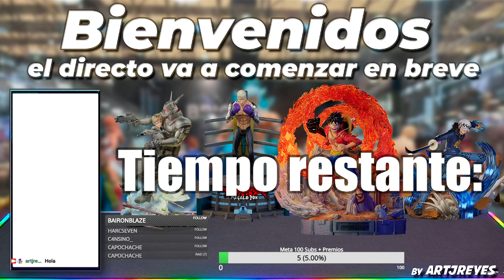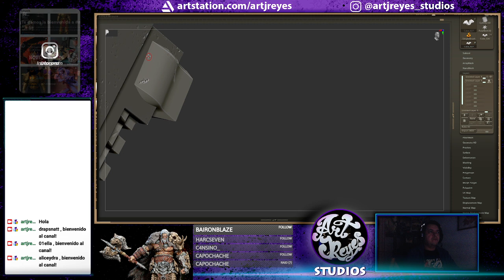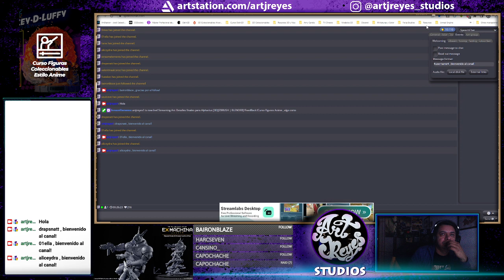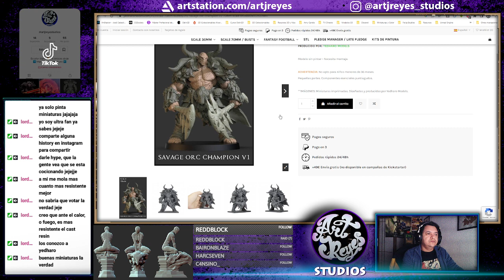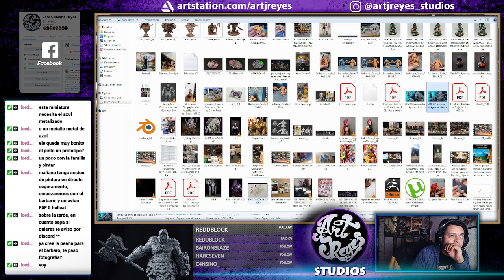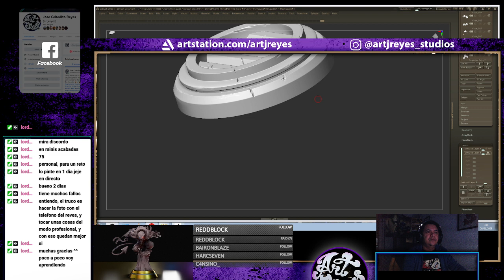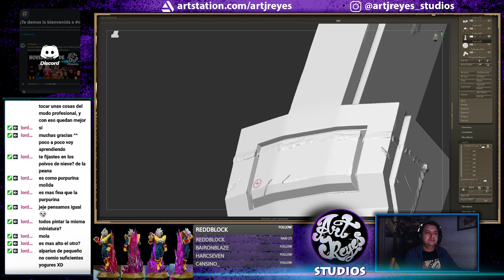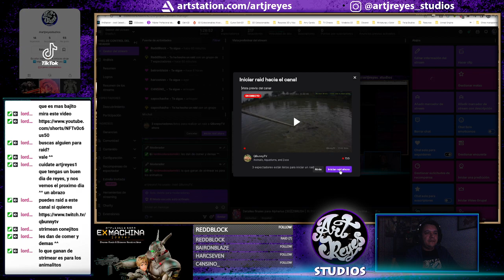[3D][ZBRUSH | BLENDER] Proyecto : Alpharius vs Rogal Dorn - 12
y no falteeeeen. 🎨🎉👍📹

Aparte de los modelos que estoy realizando estaré dando Feedback a los alumnos del Curso y hablando de 3D para Figuras Coleccionables, Miniaturas y Pintura.

06 de enero 2023